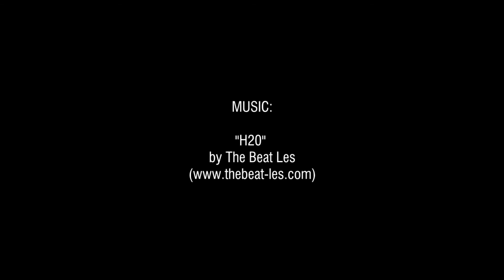"Endless Sea" by Antero Costa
The sea is the final destination, the barrier that defines what we are.